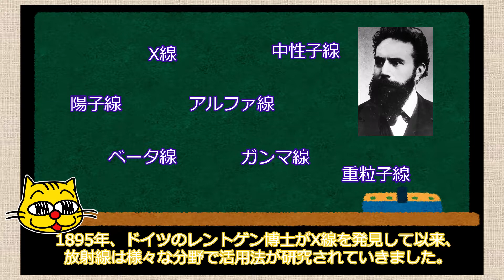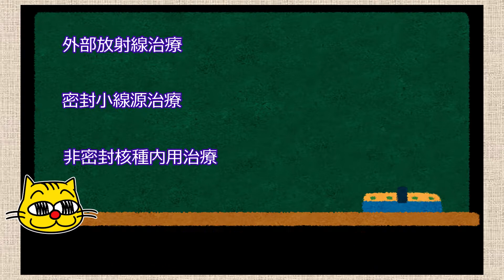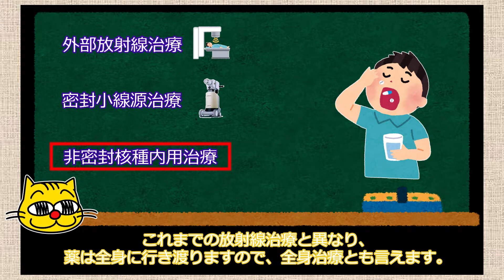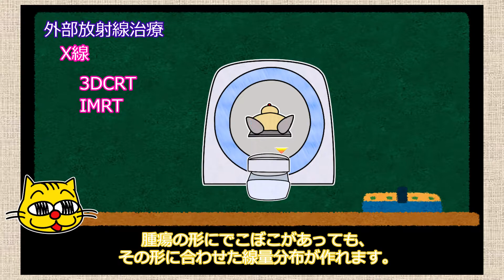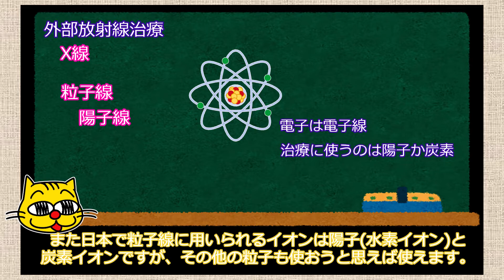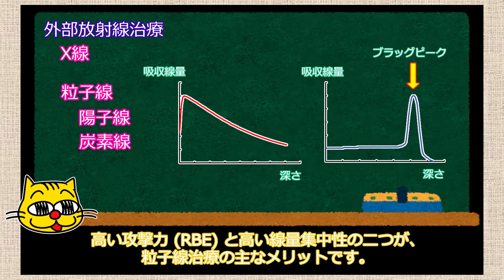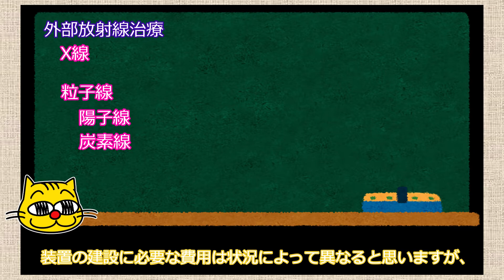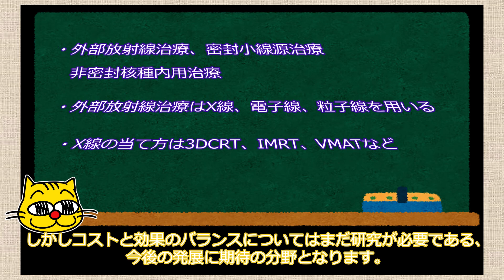【放射線治療】3DCRTって? IMRTって? VMATって?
放射線治療といっても色々種類があります。
治療するがんの種類で決まる場合もあれば、そもそも施設に備わった設備によって治療法が決まる場合もあります。
何度も受けるものではありませんので、治療法には納得してから受けたいものだと思います。
今回は放射線治療の種類についてのお話です。

みなさんお久しぶりです。またねこさんです。

３大がん治療法の一つ、放射線治療に関する様々なテーマを、まったりと解説するチャンネルを開設しました。
私が独自に調べた内容について、少しずつ紹介していきます。

放射線治療について、みなさんに知ってもらえるきっかけになれば幸いです。

=== 注意事項 ===
このチャンネルではできるだけ放射線治療における技術的な側面にフォーカスして解説していきたいと思っています。
中には説明・考察の甘い点などもあるかと思いますが、あくまで個人の意見、解釈として、参考程度に見てもらえればと思います。

放射線治療という治療法を無責任に勧める意図は全くなく、ただそういう治療法があるんだという事実のみを紹介させていただけたらと思います。
もし視聴者様の中に放射線治療を必要とされている方、もしくはその家族がいらっしゃっても、ここでの情報は参考に留め、医師や医療者の指示に従って正しく治療を行っていただけたらと思います。
医学的な内容に関する質問コメントは返信しかねますのでご了承ください(無責任なアドバイスはできませんので。)

またテーマの性質上、"がん" や "腫瘍" など一部の方には耳障りのよくない単語が出てくることもあります。
もし不快に思われる方がいましたら、何も言わずにそっとチャンネルを閉じていただけたらと思います。

なるべく長く続けられるように頑張りますので、この活動を応援していただける方がいましたら、是非ともチャンネル登録とグッドボタンをよろしくお願いします。

それでは、よろしくお願いいたします。